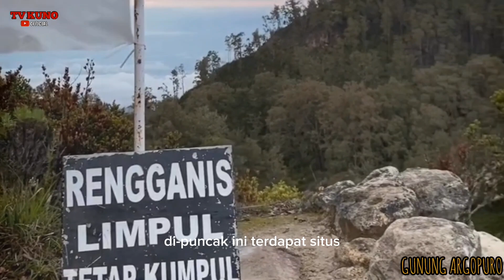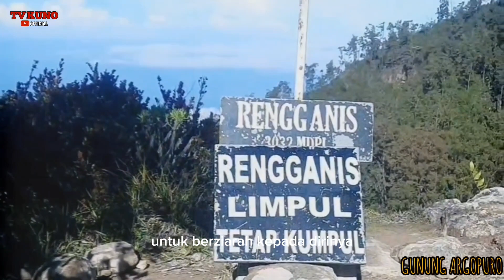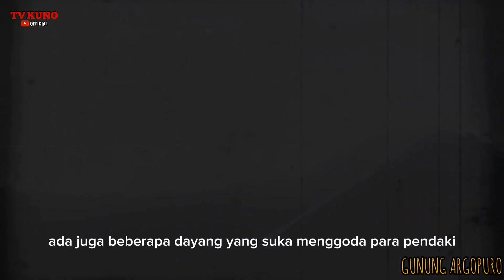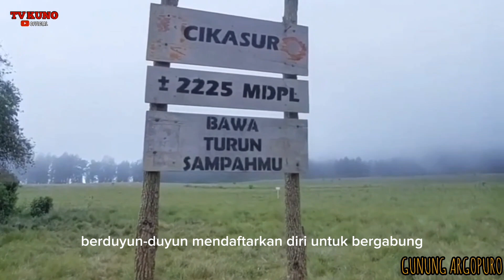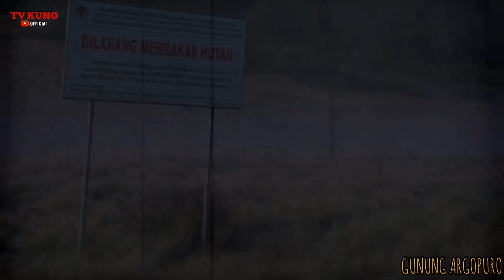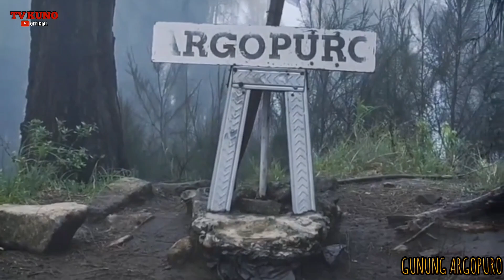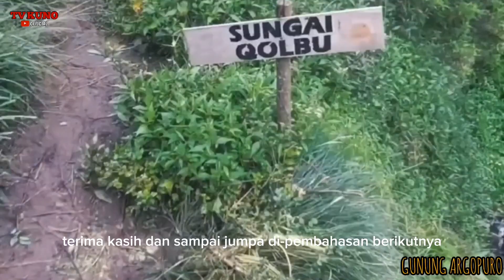GUNUNG ARGOPURO || GUNUNG MISTIS DI JAWA TIMUR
Gunung Argopuro

Gunung argopuro / argapura merupakan Gunung dengan jalur pendakian terpanjang di pulau jawa, selain itu gunung argopuro ini juga di kenal memiliki kisah misteri yang sangat melegenda yakni tentang legenda Dewi Rengganis, Gunung Argopuro memiliki legenda yang sangat panjang,  selain utu, gunung argopuro juga terkenal sebagai salah satu gunung paling angker di indonesia.

Dan di dalam video pembahasan kali ini, TV kuno akan membahas tentang seluk beluk dan kisah misteri yang menyelimuti Gunung Argopuro ini. Seperti apa kisahnya? Tonton video ini sampai selesai.

Informasi dari tim TV KUNO :
Semua material yang ada di dalam video dimiliki oleh pemiliknya yang saya hormati sekali, saya tidak pernah mengklaim gambar/video tersebut milik saya.

Semua video/gambar yang saya gunakan hanya sebatas ilustrasi semata, yang merupakan bukan kejadian yang sesungguhnya, kecuali saya jelaskan langsung di dalam video tersebut.

Undang - undang hak cipta 1976 bagian 107 : Tunjangan dibuat untuk penggunaan yang adil, untuk tujuan seperti kritik, komentar, pelaporan berita, pengajaran, beasiswa, penggunaan yang di izinkan oleh undang - undang hak cipta.